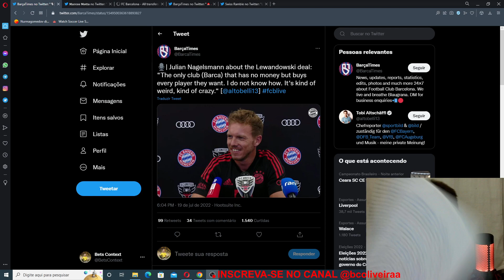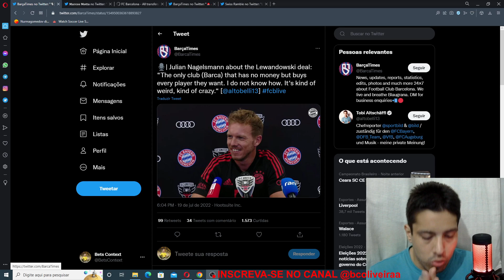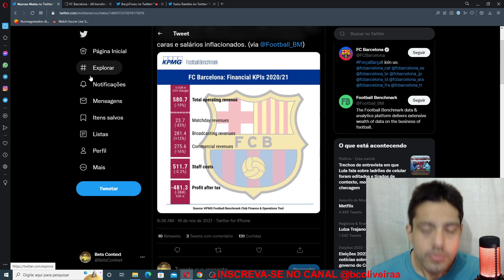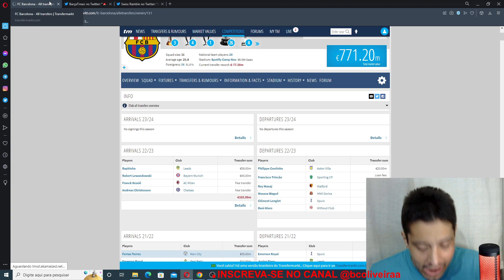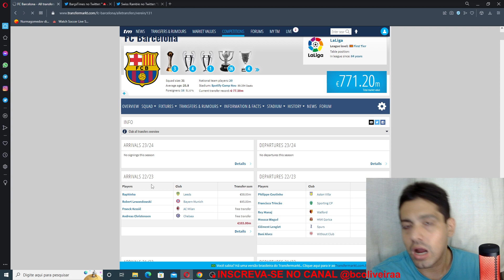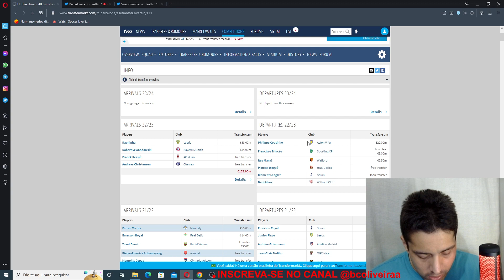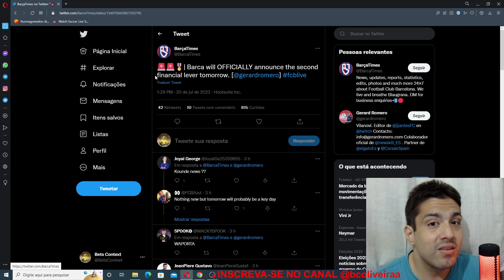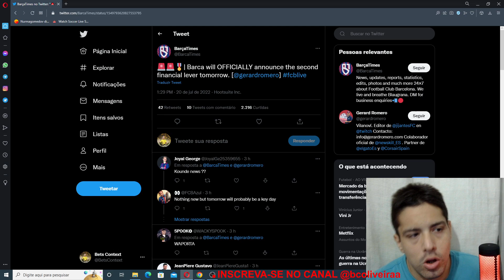COMO O BARCELONA SEM GRANA E FALIDO ESTA CONTRATANDO ? ENTENDA !